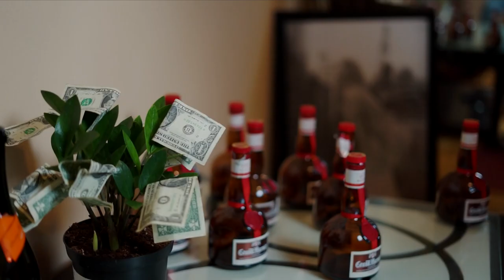freelanxe - 7 Dolla Steak(Prod. Alphawaveone38) Music Video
freelanxe single "7 Dolla Steak" Official music video. Song produced by Alphawaveone38, Music Video shot by BMO Productions.

Video is more of a how to cook the perfect steak Tutorial, along with the sublime steak cooking music. Truly a marriage of music and food through video form.

Steak Ingredients
1- Well Marbled Steak
Salt and Pepper to Taste
1 TBS- Olive Oil
2 TBS- KerryGold Butter
2 Cloves- Fresh Smashed Garlic
3 Sprigs- Fresh Thyme(If you got the Thyme)